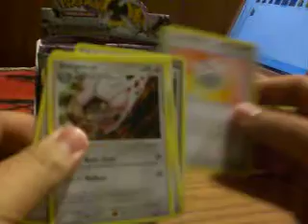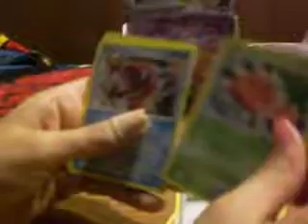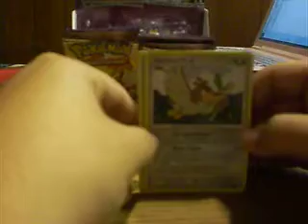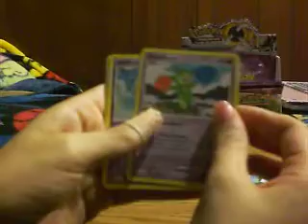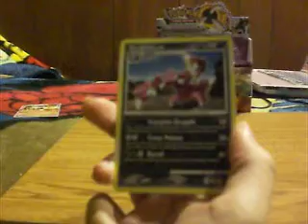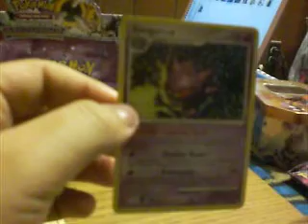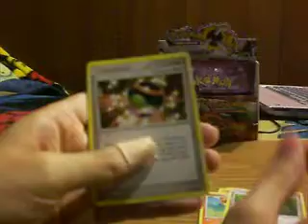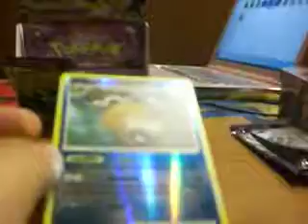Pokemon Stormfront Booster Box Opening 4/5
part 4 of 5 Things get steamy. Lvx style =]